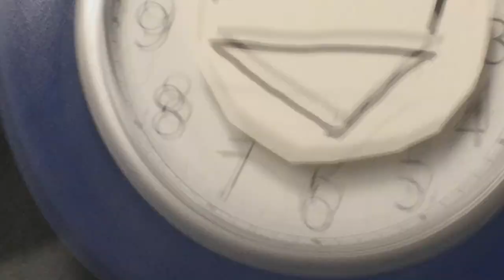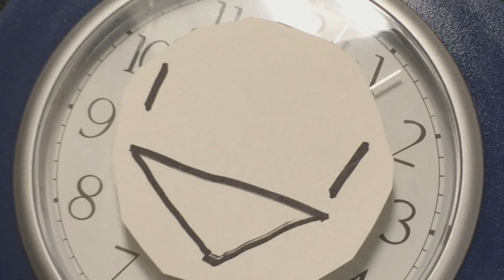Don't Hug me I'm Scared 7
this is totally legit and not clickbait at all

Happy Easter & April Fools every1